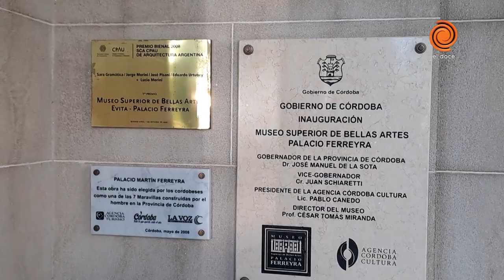¿Cómo se hizo el Himno Nacional con arpa de El Doce?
El Himno fue grabado en tres escenarios históricos increíbles: el Palacio Ferreyra, el Teatro Griego
Municipal en Córdoba capital, y en la histórica Estancia La Paz en Ascochinga, La Granja.
El Palacio Ferreyra fue construido en 1916, de estilo francés cuenta con 35 dormitorios, 19 baños
y varias salas. En 2007 fue refuncionalizado, y desde entonces alberga al Museo Superior de
Bellas Artes Evita.
El Teatro Griego, que data de 1932, se encuentra en el Parque Sarmiento y fue construido con
planos de Felipe Bellini para aprovechar los desniveles de las barrancas de la zona.
En tanto, la Estancia La Paz fue el lugar de veraneo del expresidente Julio Argentino Roca,
y su gran parque fue diseñado por el arquitecto Charles Thays en 1901. La dirección del trabajo audiovisual estuvo a cargo de Lucio Casalla junto al camarógrafo Emmanuel Cuestas y la técnica de David Ferreyra. El sonido por Claudio Vilchez con la asistencia técnica de Antonio Pizoni y bajo la producción general de Gustavo Trombetta.

 / eldoce